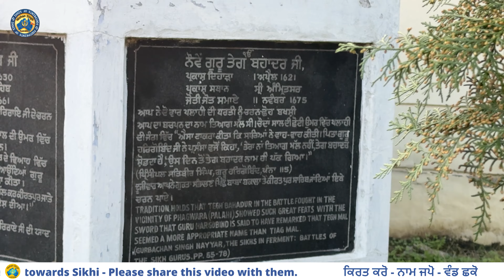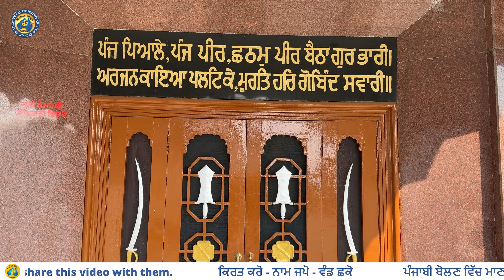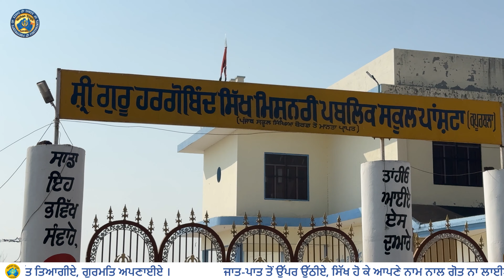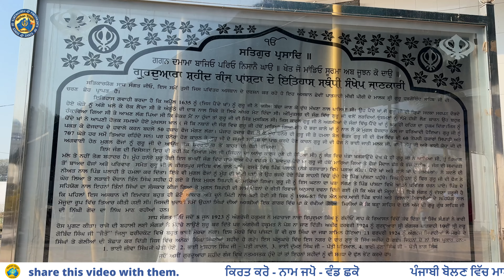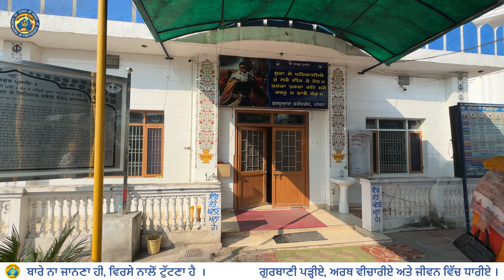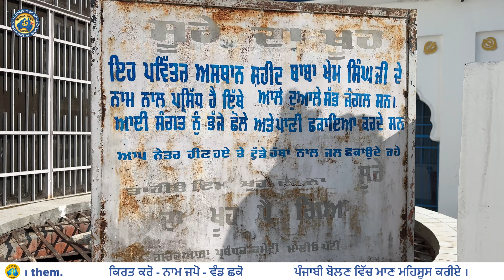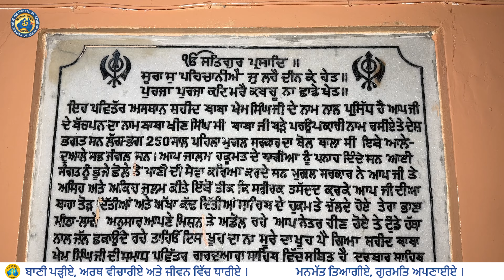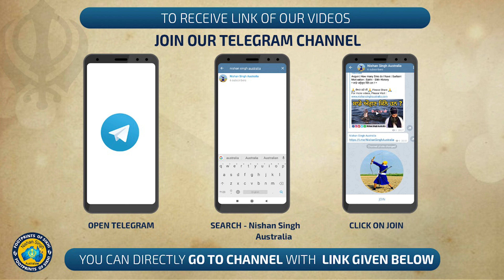Palahi Sahib 3 ਗੁਰੂ ਸਾਹਿਬਾਨ ਆਏ । ਬਾਬਾ ਖੇਮ ਸਿੰਘ ਦੀਆਂ ਅੱਖਾਂ ਕੱਢੀਆਂ ਤੇ ਬਾਹਾਂ ਤੋੜ ਦਿੱਤੀਆਂ Kapurthala 11